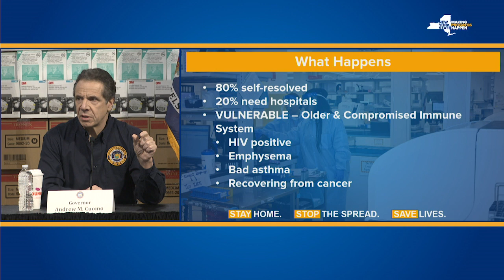Governor Cuomo: "We're Going to Get Through It Because We Are New York"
March 24, 2020 - New York, NY